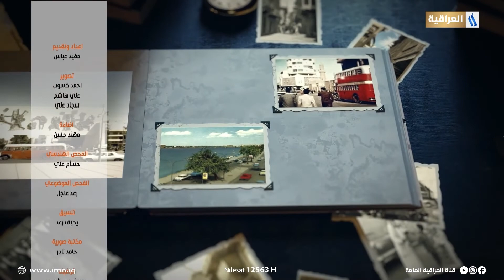تاريخ الصياغة في مختصر مفيد مع مفيد عباس